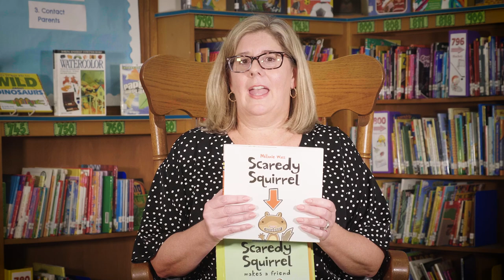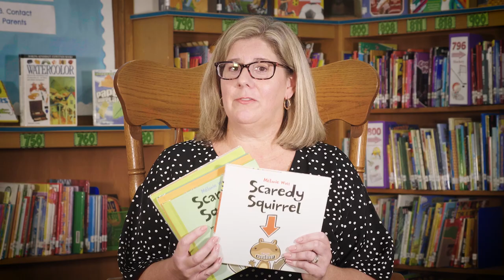The Scaredy Squirrel: Book Series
This week on The Book Nook, Linden Hill Elementary School Librarian Luara Detrick recommends the Scaredy Squirrel book series written and illustrated by Melanie Watt. Everyone can find this book in their school or local library.